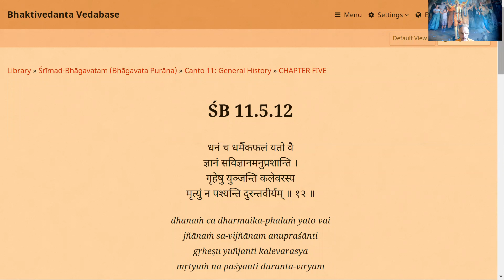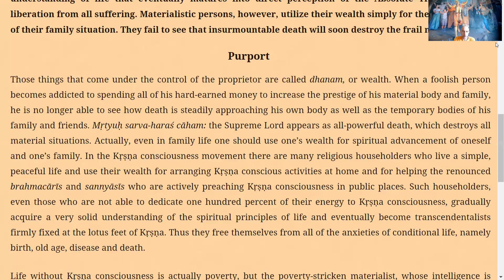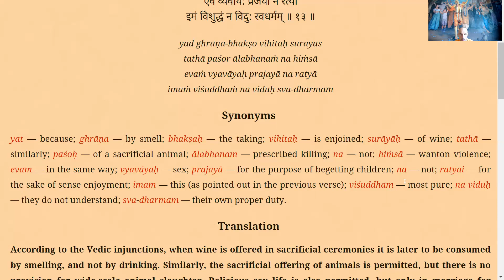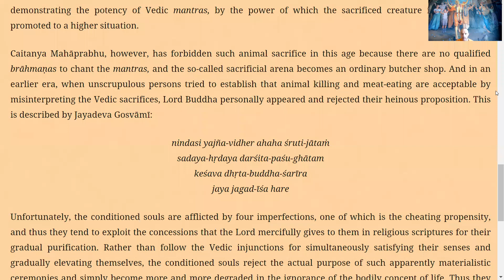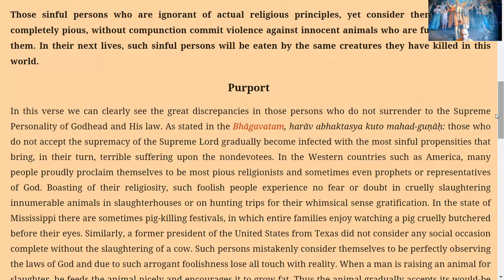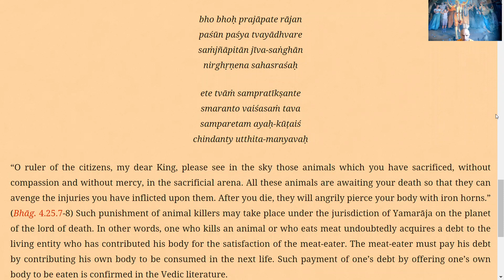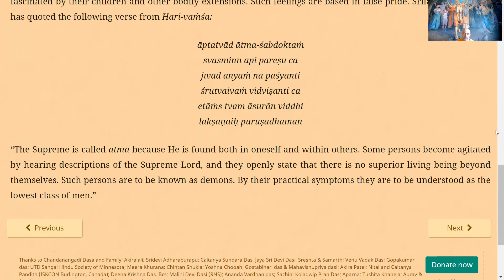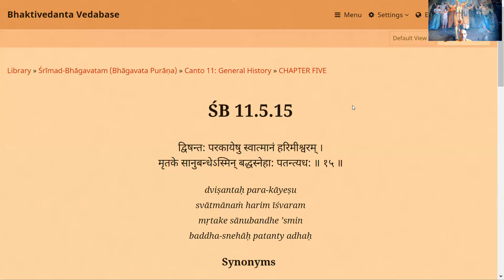ШБ 11.5.12-15 - Незавидната съдба на завистливите - Махендра дас - 2021